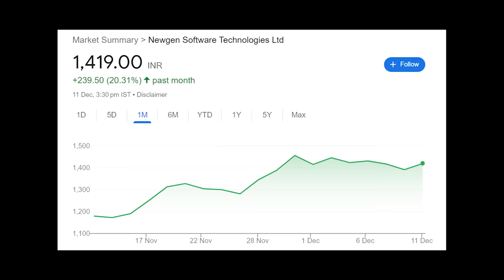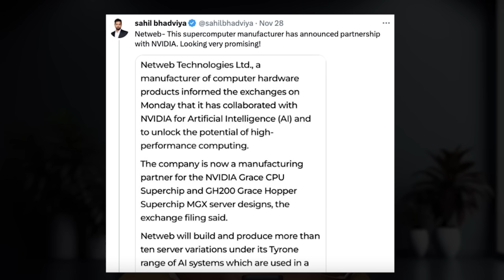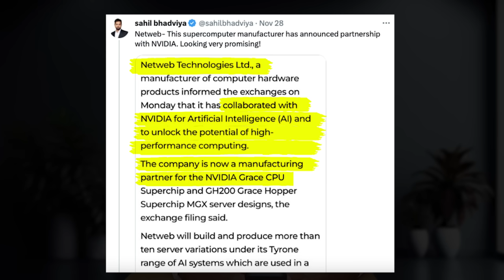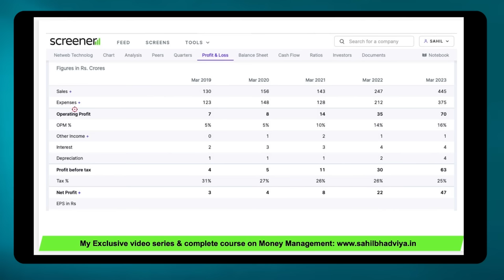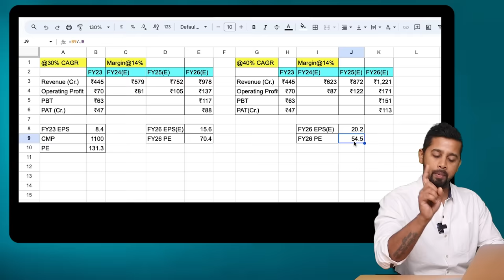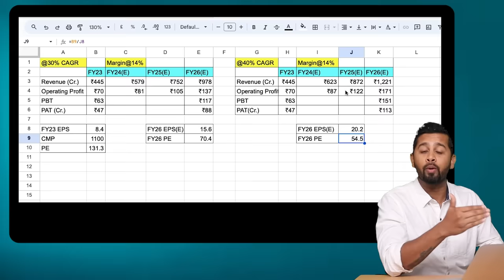Smallcap AI stock growing exponentially | Netweb Fundamental Analysis | Netweb Latest News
Netweb Share
Netweb Latest News
netweb nvidia deal
Netweb fundamental analysis
Netweb review
Netweb target
AI stocks India
Best IT stocks India